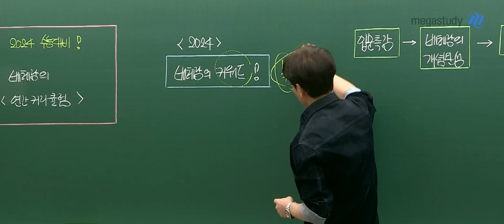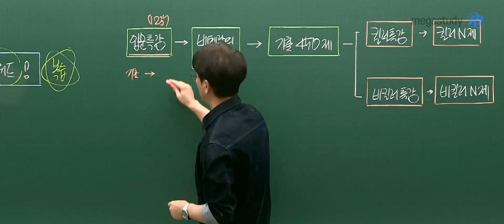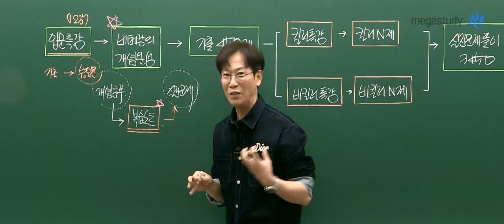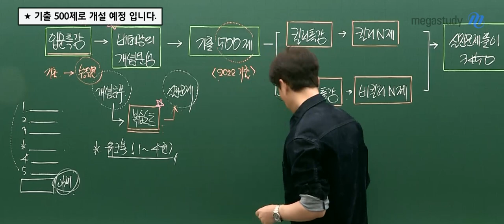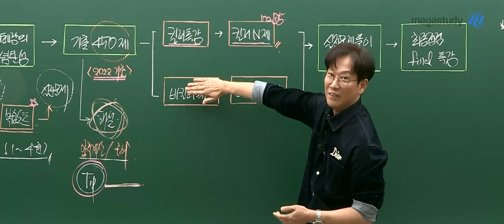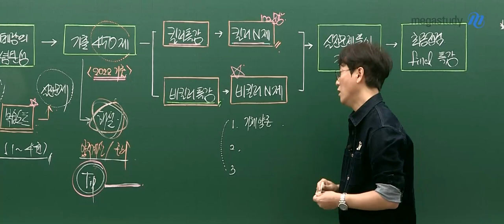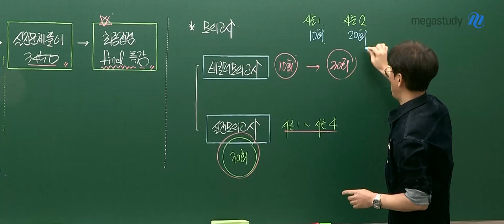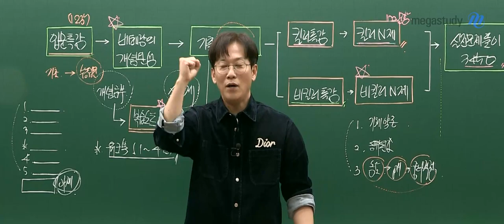[메가스터디] 화학 고석용쌤 - 2024 수능을위한 고석용쌤의 연간 커리큘럼!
2024 수능 대비, 누구보다 여러분을 위하는 마음으로 정말 많은 것을 준비하였습니다.

베테랑 고석용쌤이 어떤 강좌들을 선보일지 영상을 통해 확인해 보세요~:D

※2024 베테랑의 키워드 = 복습

복습을 해라 해라~ 가 아니라, 복습까지도 할 수 있게끔!

 따라올 수 있게끔 커리큘럼을 짜임새 있게 짰습니다.

1. 수능 입문 특강

- 화학이 처음인 학생이라면 필수

- 양적계산, 몰에 대한 감각이 떨어져 있다면 수강 추천

2. 베테랑의 개념완성

- 꼼꼼하게 이해가 된 개념을 문제 풀이에 연결이 가능

- NEW 단원별 워크북

- UPGRADE 복습노트

- 필기노트 선택 구매 제공

3. 기출 500제

- 기출 360제 → 기출 500제로 문항수 UP!

- UPGRADE 새로워진 해설지

* 양적계산, 중화반응은 해설 전에 문제를 푸는 TIP 추가

4. 킬러 특강

- 양적계산/중화반응 실력 강화

5. 킬러 N제

- 양적계산(50문항)+중화반응(50문항) 문제풀이

- 생각을 요하는 고급 문항으로 제공

6. 비킬러 특강

- 예제를 다양하게 반복할 수 있도록 제공

7. NEW 비킬러 N제

- 기체 양론, 동위원소, 농도 문항 제공

8. 실전문제풀이3450

- 업그레이드 예정~! (추후 공개)

9. NEW 최종 점검 final 특강

- 수능 직전에 들을 수 있는 파이널 강좌

10. 베테랑 실전 모의고사

- 시즌1~시즌4 (총 30회차)

- 문제 퀄리티 업그레이드

11. 비킬러 모의고사

- 10회 → 30회차 UP!

- 시즌1(10회차), 시즌2 (20회차)

수강생을 위한 베테랑의 업그레이드는 계속됩니다!! ★기대해 주세요★

베테랑과 함께라면 화학도 충분히 재미있는 과목이 될 수 있습니다.

2024도 베테랑 고석용쌤을 믿고 시작해 봅시다! 여러분은 할 수 있습니다! 화이팅!